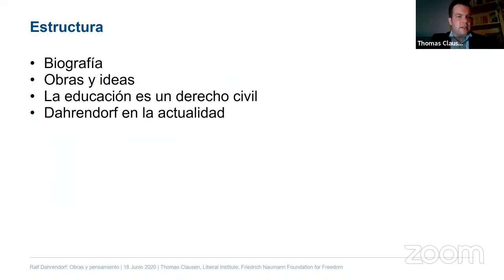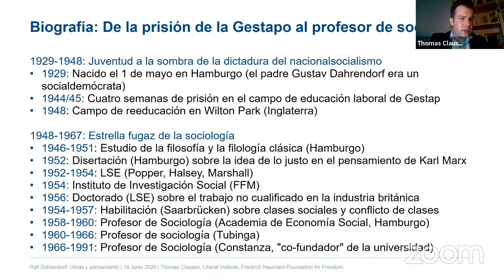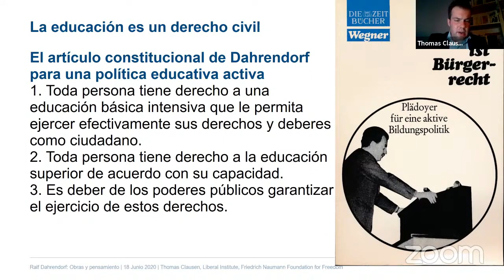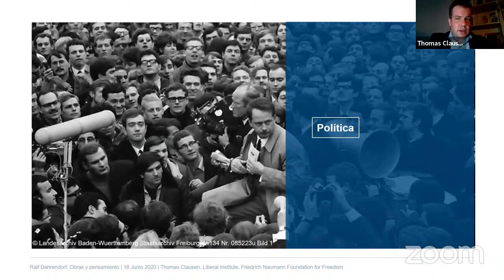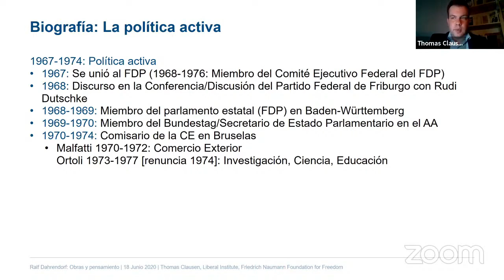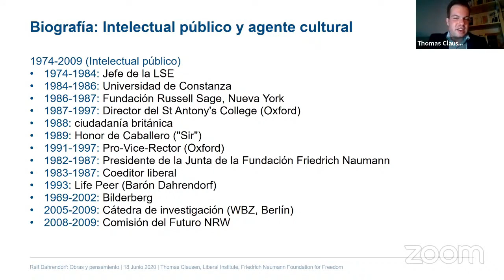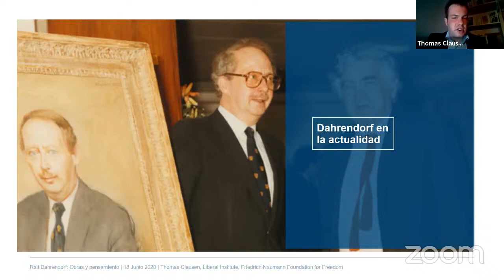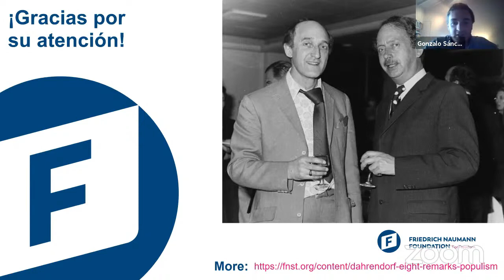[Español] Ralf Darendorf - Obras y pensamiento, por Thomas Clausen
Ralf Dahrendorf (Hamburgo, 1 de mayo de 1929 - Colonia, 17 de junio de 2009) fue un sociólogo, filósofo, politólogo y político germano-británico. Es considerado uno de los autores fundadores de la teoría del conflicto social. Se define como un defensor del liberalismo, pero con algunos matices. Cree que hay que proponer medidas eficientes para la que denomina la subclase de los excluidos, pero al mismo tiempo advierte de las deficiencias de la intervención estatal. Se deja ver la influencia de uno de sus maestros, Karl Popper, sobre todo en su oposición a las propuestas idealistas de configuración de los cuerpos sociales, sin que ello le lleve a abstenerse de buscar mejoras. Por eso, tal vez lo que se puede concluir con su argumentación es la insuficiencia de una visión meramente descriptiva de la realidad social. Dahrendorf desconfía de las iniciativas públicas, porque con ellas se comienza a escurrir la sociedad por el plano inclinado que lleva al totalitarismo. No está de acuerdo ni con el institucionalismo moralizante de la izquierda, ni con las mezclas ambiguas de la Tercera Vía de Anthony Giddens. Arremete sin escrúpulos contra el comunitarismo: a su juicio, termina en la exaltación de la nación y de las particularidades culturales.

Thomas Clausen es miembro del equipo del "Instituto Liberal" de la Fundación Friedrich Naumann en Alemania.

Cronograma de clases:
• John Locke: Segundo tratado sobre el gobierno civil, por Martín Krause
• Adam Smith: La riqueza de las naciones, por Adrián Ravier
• Hamilton, Madison, Jay: El federalista, por Álvaro Perpere
• Alexis de Tocqueville: La democracia en América, por Enrique Aguilar
• J. S. Mill: Sobre la libertad, por María Pollitzer
• J. B. Alberdi: Bases y puntos de partida para la organización política de la República Argentina, por Alejandra Salinas
• L. von Mises: La acción humana, por Carolina González Rodríguez
• Karl Popper: La sociedad abierta y sus enemigos, por Alberto Benegas Lynch
• F. Hayek: La constitución de la libertad, por Áxel Kaiser
• R. Nozick: Anarquía, Estado y Utopía, por  Miguel Duranti

◉ Nuestro trabajo se hace posible gracias al aporte de nuestros socios. Sumate!